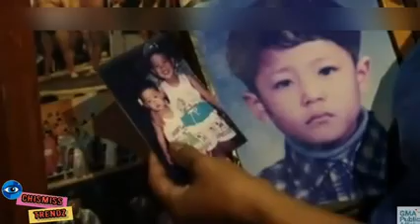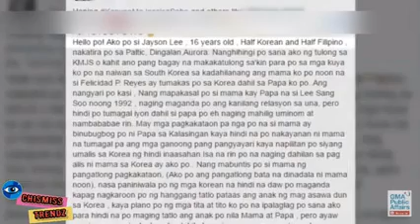" JAYSON LEE " NA FEATUED SA KMJS NOON, NGAYUN AY SIKAT NA.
Hello! mga ka chismiss, Ako po ay humihingi ng pasinsya dahil ang aking mga videos ay under monetization pa po, at kailangan kung burahin ang mga videos ko na against sa community rules ni YT,sana ay maintindihn nnyu ,yun lang po at maraming salamat GODBLESS at ingat tayung lahat.